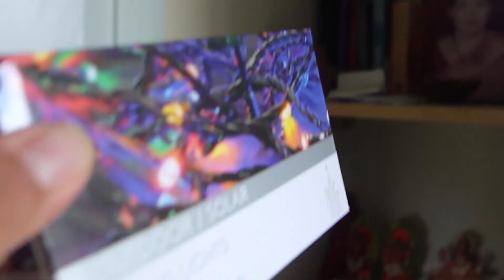Motivation bas !!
A day in my life - I am happy that I took a decision of gardening and now I am absolutely in love with. No more phones in the morning my day starts with my plants and watering them same happens in the evening. My husband and I specially him take care of all the veggies plants. We both are having great fun together. Today, we will make you part of our normal day routine  and vlog the day. Nothing much but small things also makes me too. I will be taking Diwali lights down. Going to buy more potting mix and followed by an evening walk while collecting some dry leaves 🍁 for compost. The day around up with a good dinner 🥘 curry 🍛 and roti 🫓.